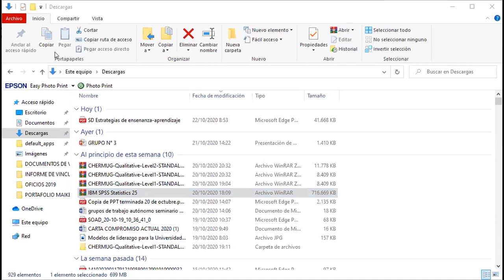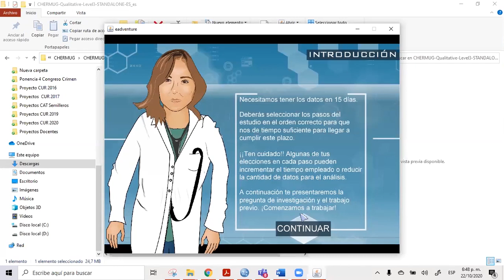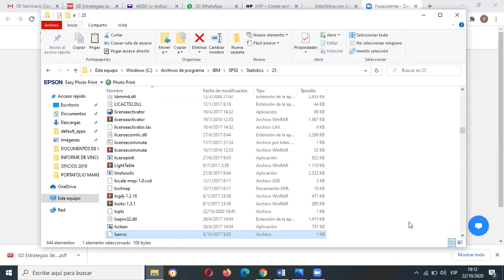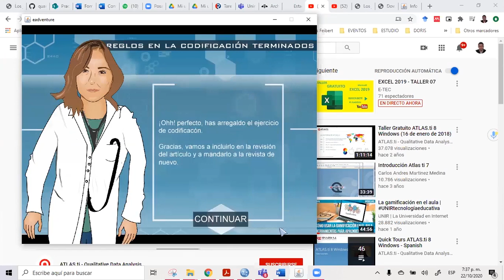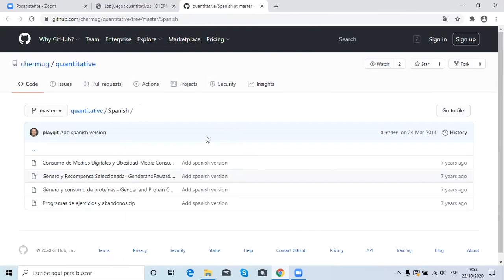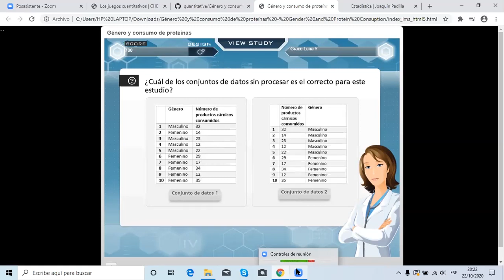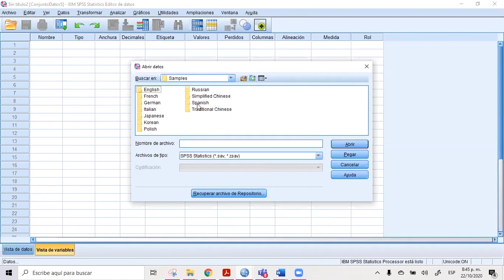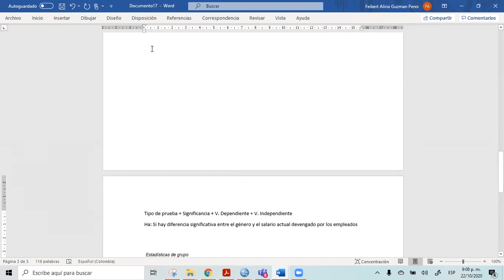P.h. D. Feiber A. Guzmán P. ; Gamificación en la enseñanza de la investigación científica #2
Curso desarrollado por el Centro de Investigación y Desarrollo Ecuador
"Gamificación en la enseñanza de la investigación científica"
Facilitador:  P.h.D. Feiber A. Guzmán P.
Fecha: 20, 22 y 24  de octubre del 2020